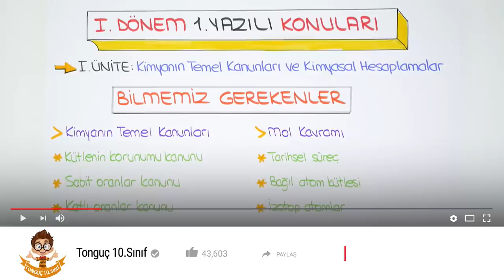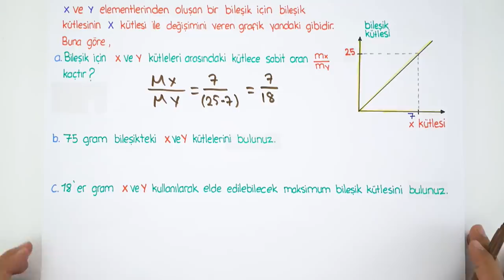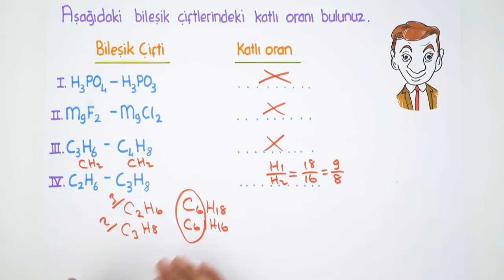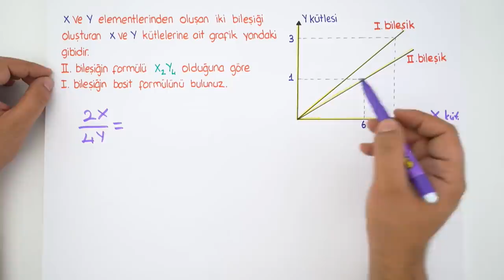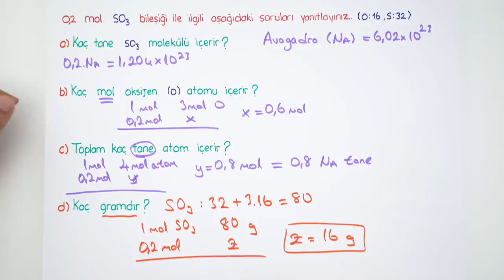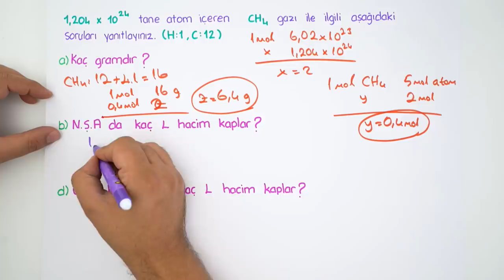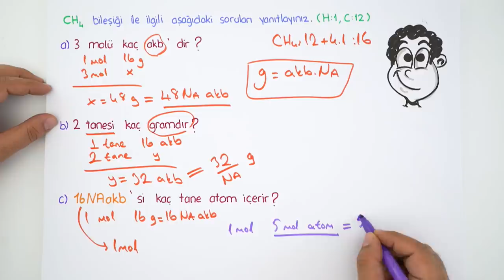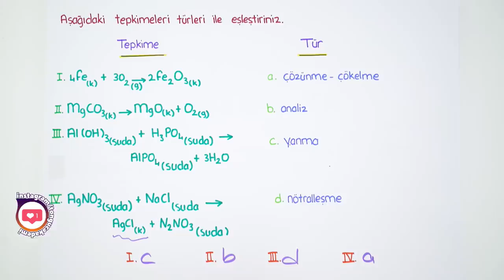10. Sınıf Kimya | 1. Dönem 1. Yazılıya Hazırlık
1. Dönem 1. Yazılı Kampı başladı! Yazılıkampı boyunca 10. Sınıf derslerini MEB müfredatı ve kazanımlarına göre çalışabileceksin. 10. Sınıf kimya sınavına girmeden önce mutlaka bu videoyu izlemelisin! 🤓